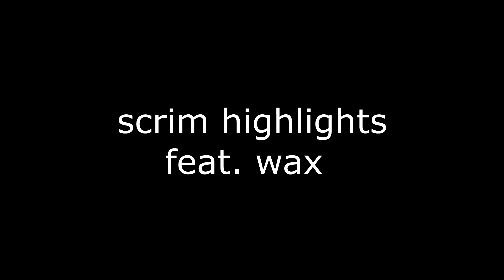second to none - frag video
just a little frag comp i put together. obs was being really fussy and didnt want to record at a higher quality so i guess im stuck with this for now. oh well.